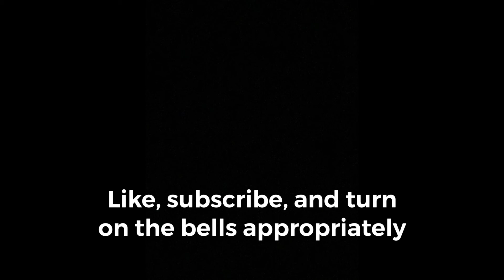The guy who raps along with the song out loud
Always one guy who raps out loud with the song on their headphones… There’s vibing but then there’s disturbing the peace of others around you!